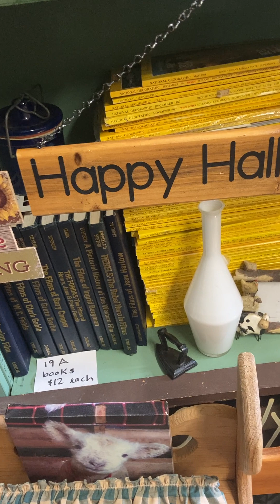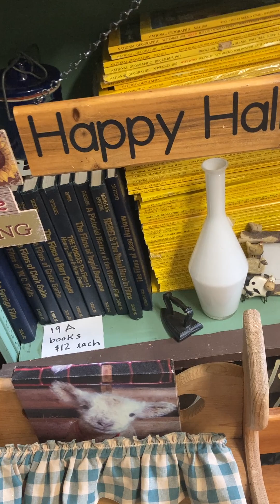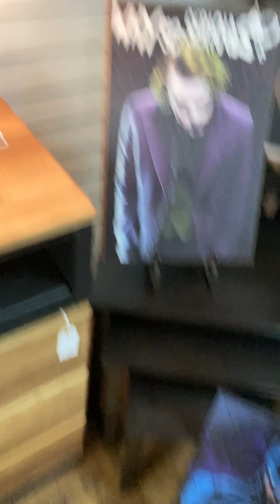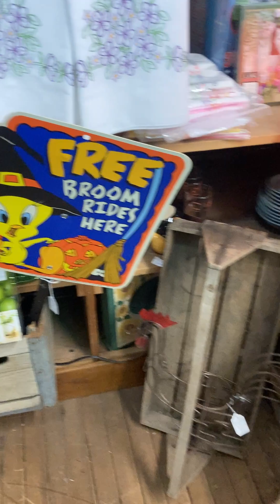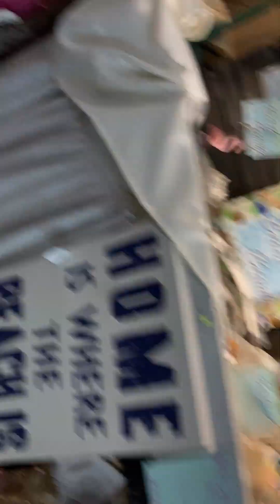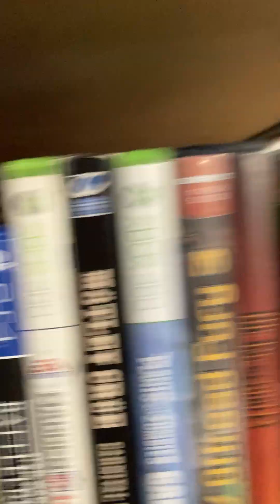October 18, 2023